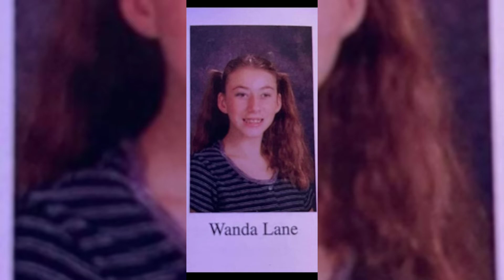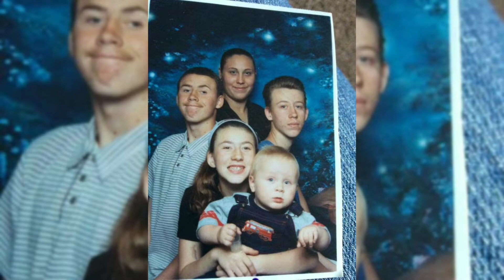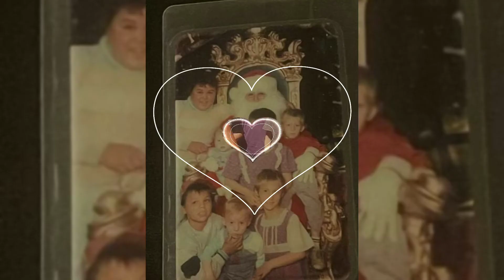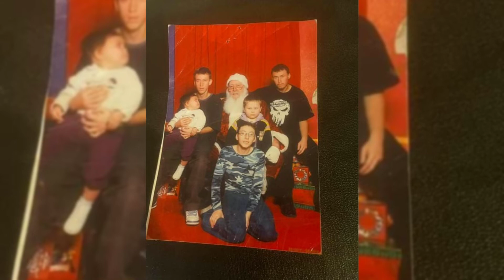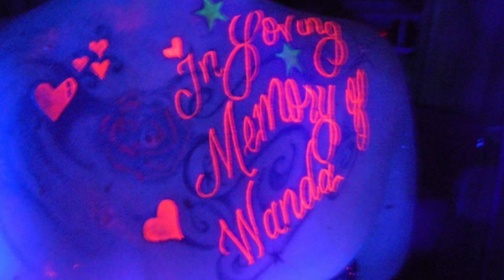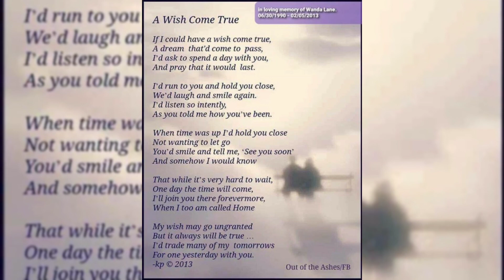Wandas celebration of life